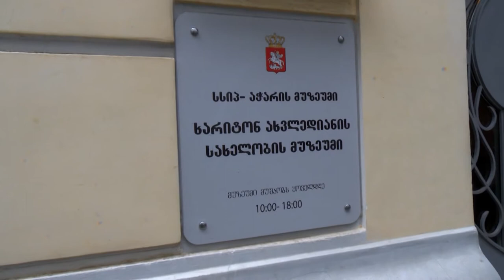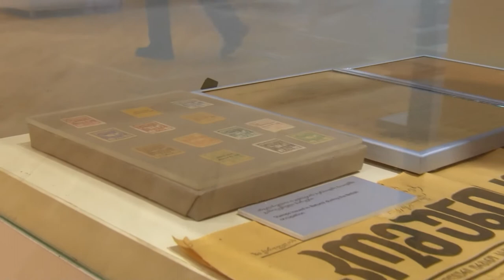ხარიტონ ახვლედიანის სახელობის მუზეუმი